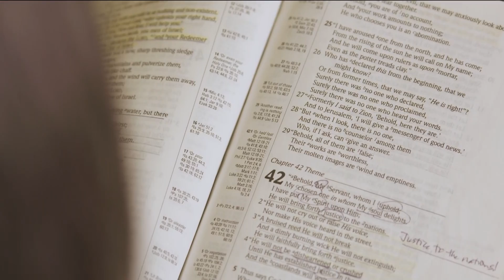"He was in the Room" - She Left Homosexuality after an Encounter with Jesus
Anne was abused as a child and later adopted a homosexual lifestyle.  She began attending Christian meetings where she recognized Jesus Christ as her Lord and Savior.